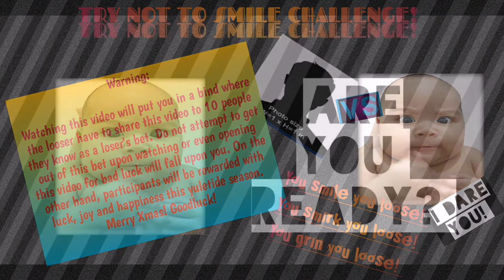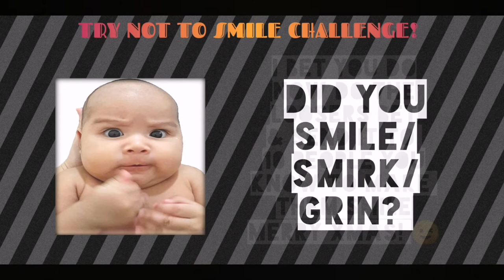Pia's Sanguine Adventure:Try not to smile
A challenge in which you can do everything except smile/smirk/grin.